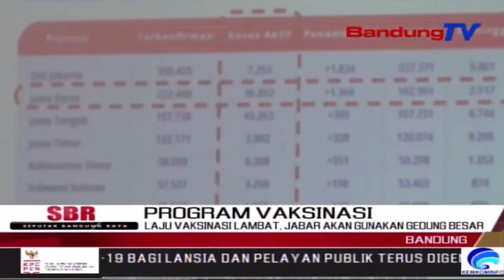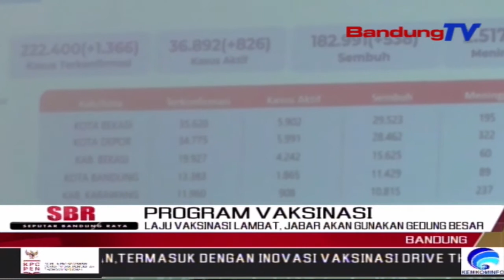Laju Vaksinasi Lambat, Jabar Akan Gunakan Gedung Besar | SBR | BANDUNGTV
SBR | BANDUNGTV | IRFAN RAMANDA | Lambatnya Laju Vaksinasi Tahap Dua Di Jawa Barat, Membuat Gubernur Jawa Barat Menyatakan, Pihaknya Tidak Bisa Hanya Mengandalkan Puskesmas. Karenanya, Dirinya Akan Menggunakan Gedung-Gedung Besar Yang Bisa Menampung Seribu Hingga Dua Ribu Orang Untuk Divaksinasi. Selain Itu, Mobil Vaksinasi Pun Telah Siap Untuk Mulai Menjangkau Masyarakat.